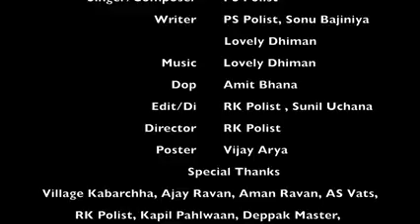DUNIADARI ( Official Video ) Singer PS_Polist गऊ_माता New Bhajan 2023 || Latest Haryanvi Song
Welcome to:- KP Music Studio

                           COMMENTS

                👉👉👉 ,,,विशेष सूचना,,,👈👈👈
 मालिकों या कॉपीराइट धारकों के लिए मैं चोरी करने का इरादा नहीं रखता, मैं केवल प्रचार उद्देश्यों के लिए इसका उपयोग करता हूं मैं अपने और अन्य लोगों के लिए संगीत अपलोड करता हूं जो मेरे चैनल पर जाने का विकल्प चुनते हैं। मैं अपलोड किए गए किसी भी ट्रैक को नहीं बेचता, कृपया चैनल के खिलाफ "कॉपीराइट स्ट्राइक" जारी न करें क्योंकि यह पिछले सभी कार्यों को प्रभावित करता है अगर मैंने एक गाना अपलोड किया है जो आपका है और आप इसे हटाना चाहते हैं तो हटा सकते हैं
           ❌❌❌🚫 WARNING🚫❌❌❌